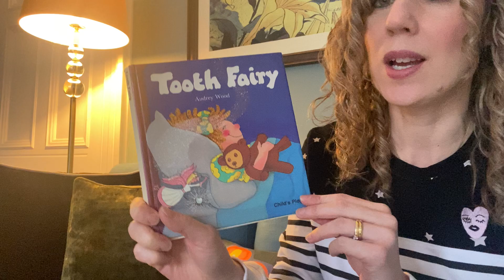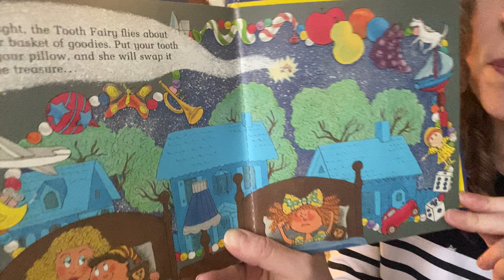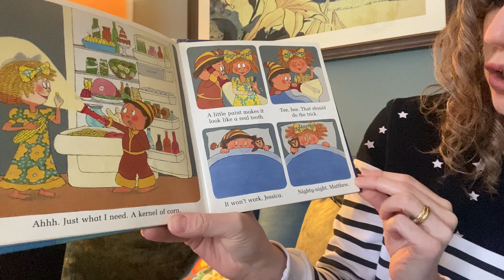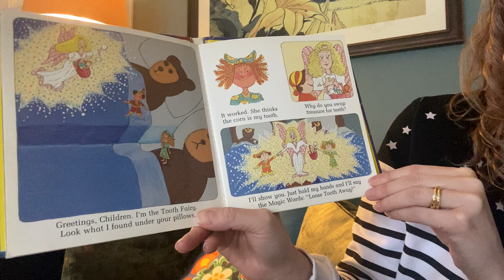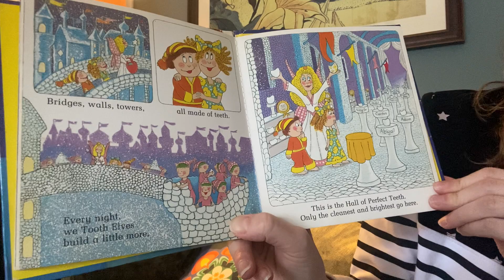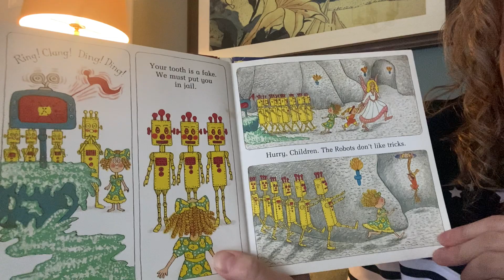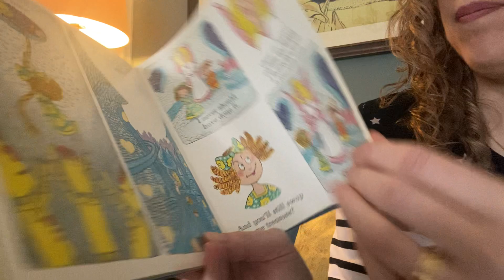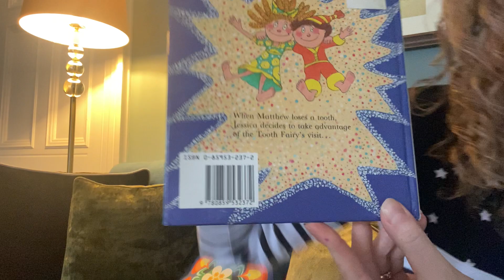20 January 2021